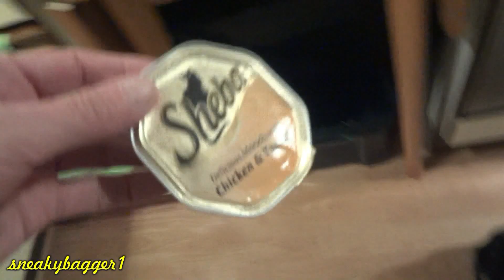Boris (Way Too Comfy!) 18Dec12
This cat's just too friendly, practically begging to be catnapped... :p